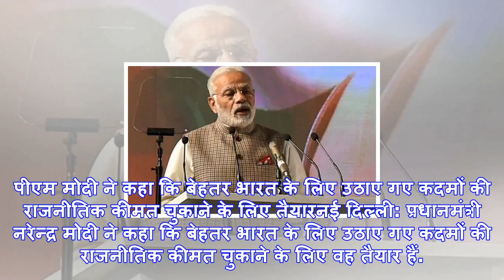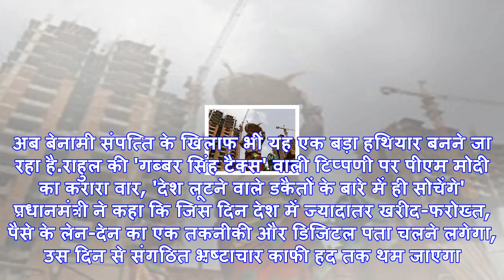पीएम मोदी बोले, बेहतर भारत के लिए हर राजनीतिक कीमत चुकाएंगे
पीएम मोदी ने कहा कि बेहतर भारत के लिए उठाए गए कदमों की राजनीतिक कीमत चुकाने के लिए तैयारनई दिल्ली: प...